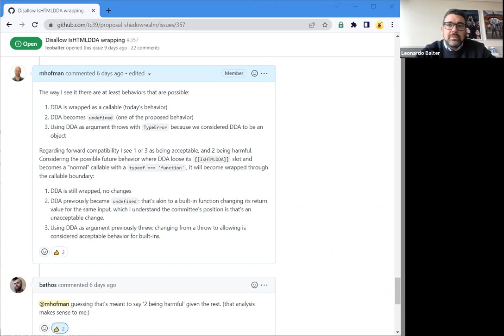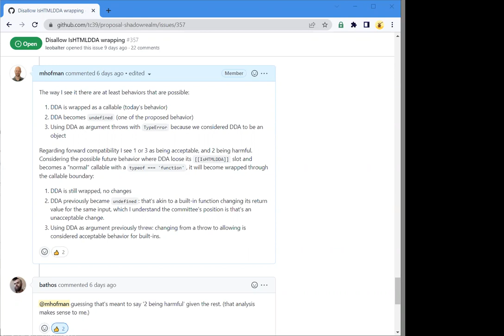SES Meeting: document.all update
Leo provides an update on the consensus position for document.all interaction with ShadowRealm, which is to pursue the status quo.